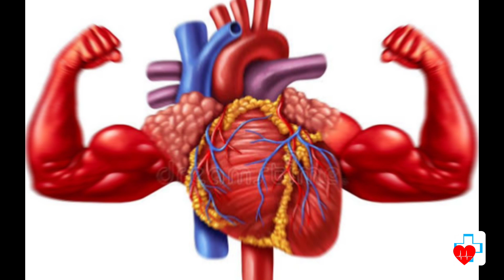सर्दियों में अर्जुन को छाल का काढ़ा इन बीमारियों को जड़ से खत्म करता है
Arjun ki chhal ka kadha pine ke fayde
sardiyon me arjun ki chhal ka kadha pine ke fayde